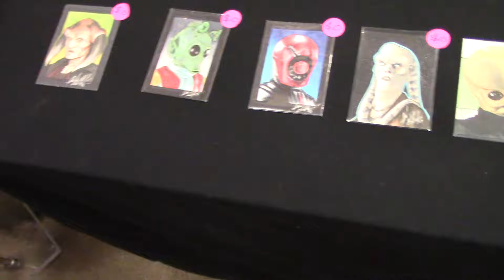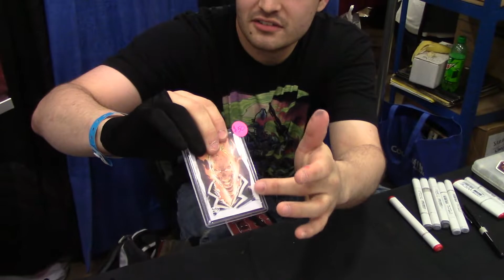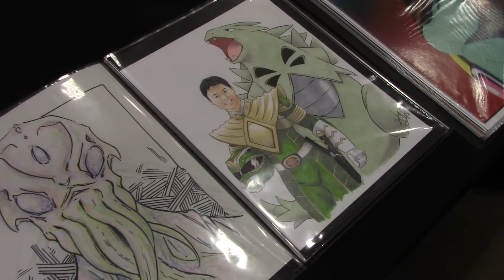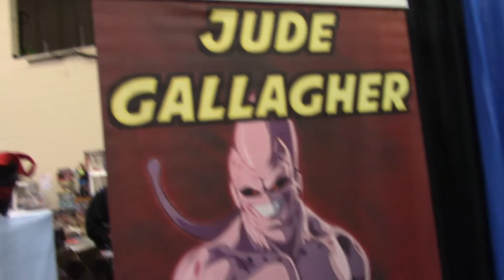Jude Gallagher (Topps Sketch Artist) is at the Steel City Con 2022. (2022).